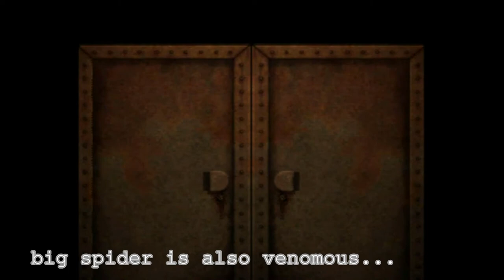Red Health Conditions when Jill remains Alive | Resident Evil: Director's Cut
There are some Red Health & Poisoned Red Health Conditions, when Jill stays alive getting additional damage at the same time.